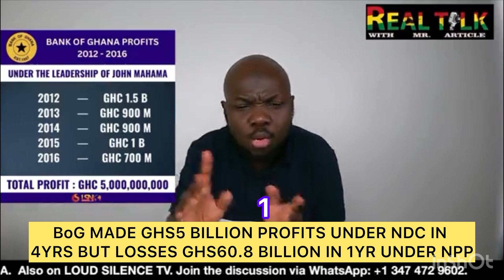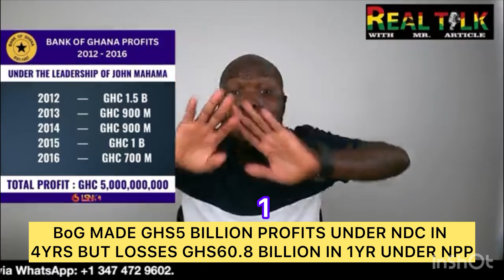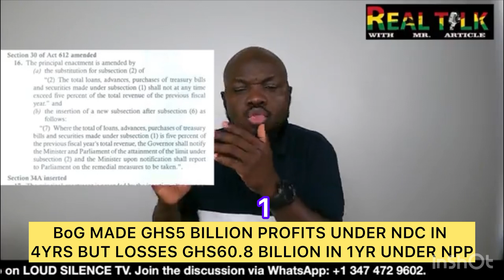BoG MADE GHS5 BILLION PROFITS UNDER NDC IN 4YRS BUT LOSSES GHS60.8 BILLION IN 1YR UNDER NPP.